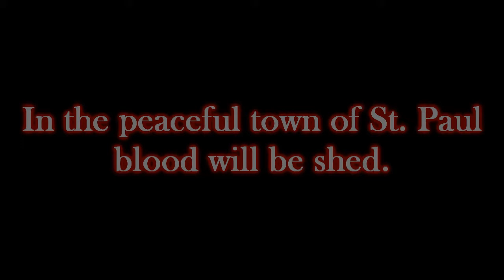The Crook Season 1 Trailer [Roblox]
The long overdue video is here. The series is not better than ever. Be sure to check out the episode on December 7, 2013!

Check out the ROBLOXiwood page!

-[Synopsis: The series will follow a blood thristy serial killer named Domitius. With a bad past and several mental issues will his vengeance soon backfire? ]-

-[Song: Win or Die - Two Steps from Hell]-